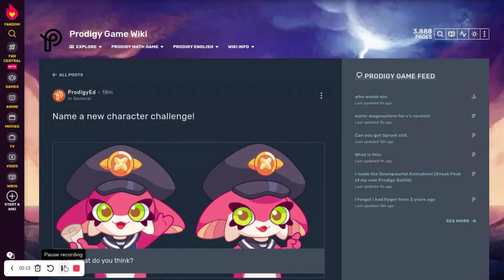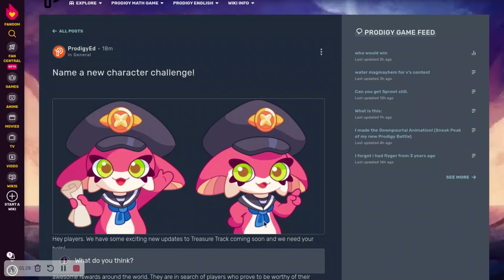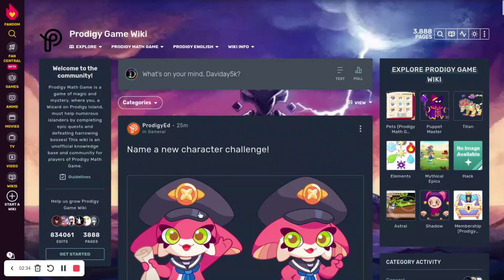Prodigy Math Game | INSANE New Treasure Track Update Coming to Prodigy!